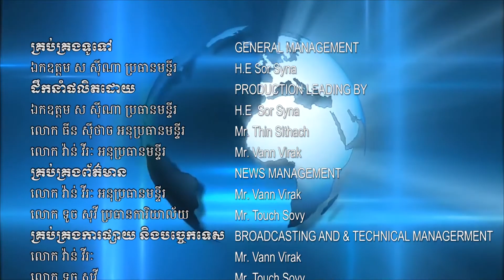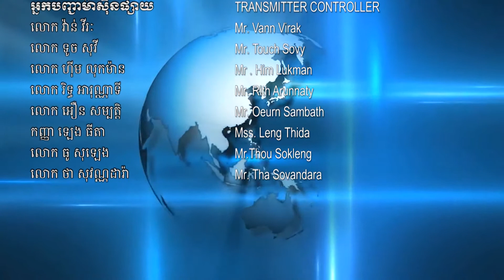គណៈកម្មាធិការពិគ្រោះយោបល់កិច្ចការស្ត្រី និងកុមារខេត្តត្បូងឃ្មុំ បើកកិច្ចប្រជុំសាមញ្ញលើកទី១២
គណៈកម្មាធិការពិគ្រោះយោបល់កិច្ចការស្ត្រី និងកុមារខេត្តត្បូងឃ្មុំ បើកកិច្ចប្រជុំសាមញ្ញលើកទី១២ អាណត្តិទី៣